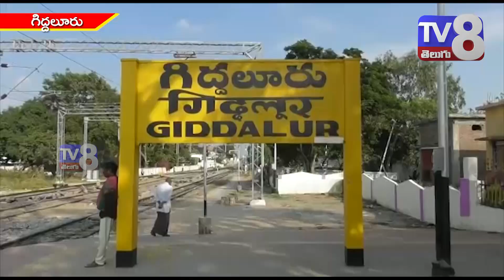నిత్యావసర వస్తువుల ధరలు తక్షణమే తగ్గించాలి